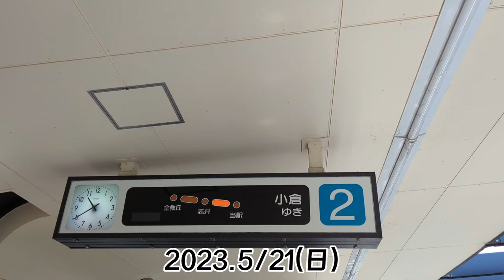【VLOG】＃03「難敵撃破」天皇杯 JFA 第103回全日本サッカー選手権大会１回戦 ギラヴァンツ北九州 VS 鹿児島ユナイテッドFC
2022年からゴール裏にきて早くもパイフラまで振っている高校2年生です。
ギラヴァンツ初観戦は2014年の福岡ダービー。
今年は若谷拓海選手を応援しています。
サッカーを観る・応援する楽しさをもっといろんな人に知ってもらいたいと思い、へたくそながらもYouTubeを始めました。